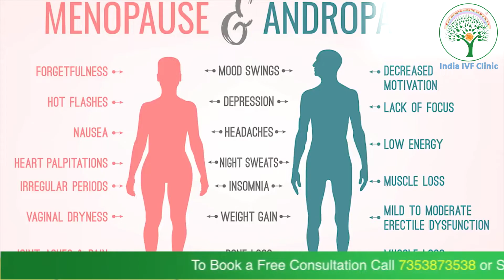Does age Affect Male Fertility? Dr. Richika Sahay Shukla | India IVF Clinic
Does Male Age Matter For IVF Success? Why do fertility doctors talk only about female age? What about older men? Does male age lower IVF success rates? Dr. Richika Sahay Shukla IVF Specialist [Ex AIIMS & Sir Gangaram Hospital, New Delhi].